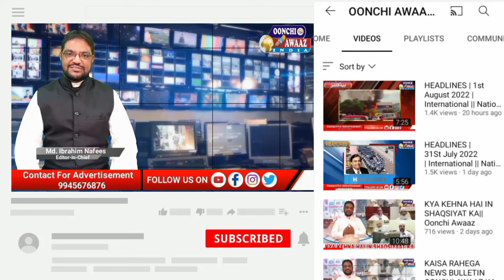NEWS BULLETIN 09/02/2024|INTERNATIONAL | NATIONAL|STATE NEWS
BANGALORE SE PEHLI BAAR SHURU HONE WALE URDU NEWS BULLETIN ME AAJ SHAMIL HAIN INTERNATIONAL.NATIONAL.STATE AUR CITY KI TOP KHABREN.UMEED HAI KE NEWS PAPER AUR CHANNEL KI TARAH NEWS BULLETIN SE BHI APNI MOHABBATON KA IZHAR HOGA.AAPKE QEEMATI MASHWARON KA INTEZAR RAHEGA
AUR CHANNEL KO  GOOGLE PAY YA PHONEPE KE ZARYE JITNA AAP SE HOSAKE .ZAROOR SUPPORT KAREN CHAHE 10,20,50 HI KYUN NA HO

Latest news
National news
International news
State news
Breaking news
world news
Oonchi awaaz news
Saudi news